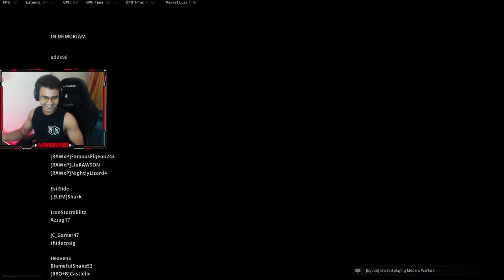First Warzone Victory!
This was Jamie's first ever match and he won it.